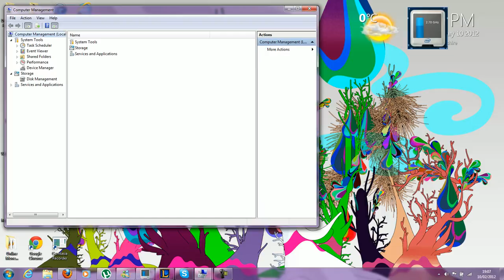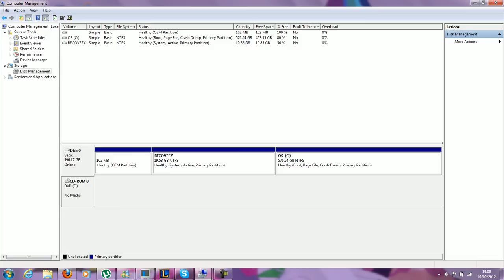How to Change Hard Drive Disk or CD-Rom to a different Letter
Step 1 : Go to your start menu in windows 7 and find the computer tab or find the icon on your desktop
Step 2 : Right click that icon or tab and choose manage
Step 3 : Find the the Disk management tab under Storage
Right click the HDD or CD-ROM or partition and click change drive letter and paths..
Step 4 : click on change
Step 5 : Choose the letter for your drive